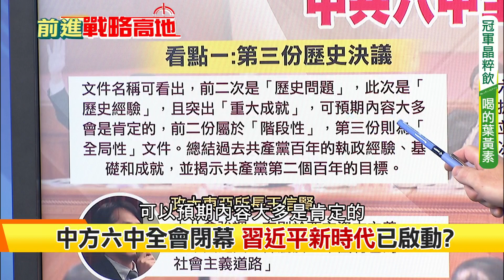【前進戰略高地】六中全會的第三份歷史決議 習近平地位再提升!共同富裕是目標!@全球大視野Global_Vision 精華版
一週七天均有最新、最熱的國際話題：
《全球大視野》節目於每週一至五23:00首播  林嘉源/鄭亦真主持
《前進戰略高地》節目於每周六21:00首播  許甫主持
《國際直球對決》節目於每周日21:00首播  林嘉源主持